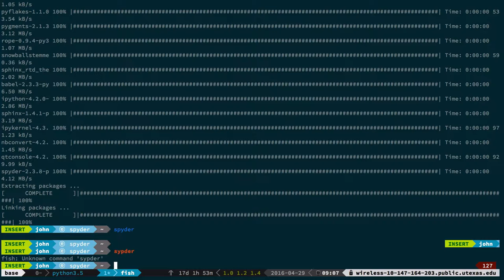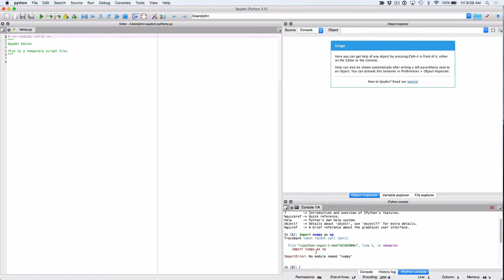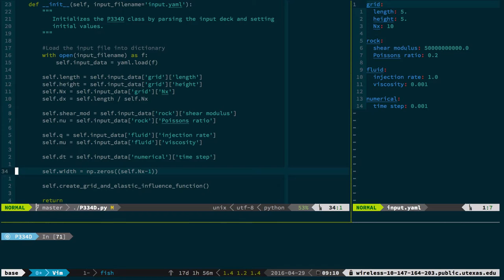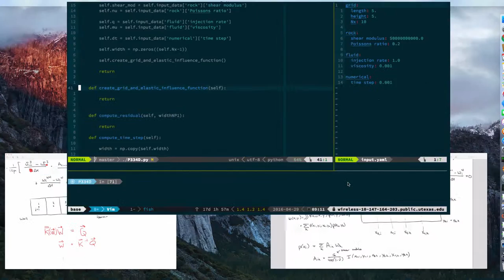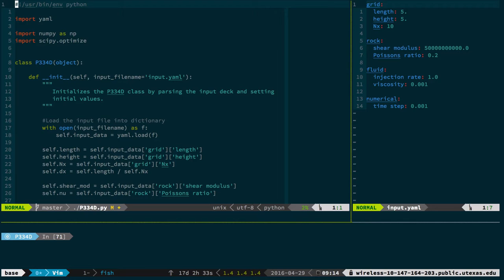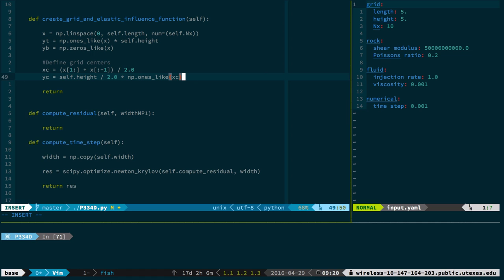Defining grids for fracture model